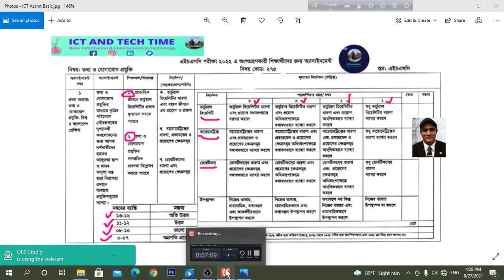এইচএসসি এসাইনমেন্ট আইসিটি ২০২২, 6th week assignment, HSC ICT Assignment 2022, ৬ষঠ সপ্তাহ এসাইনমেন্ট,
এইচএসসি এসাইনমেন্ট আইসিটি ২০২২, 6th week assignment, HSC ICT Assignment 2022, ৬ষঠ সপ্তাহ এসাইনমেন্ট, ICT AND TECH TIME. Basic of  information and communication technology of HSC,